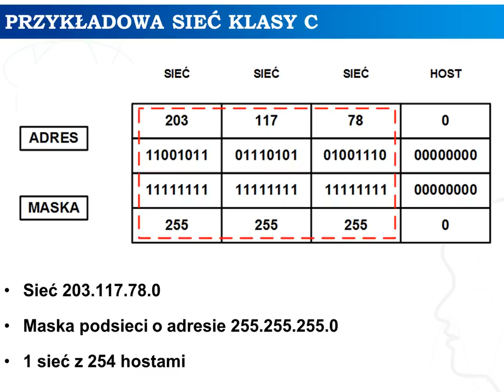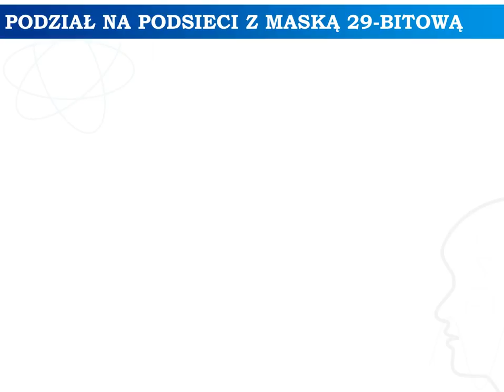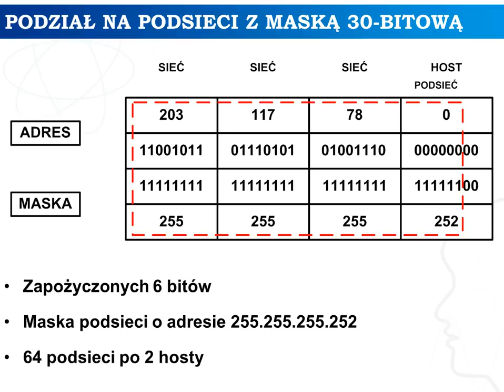D. Chaładyniak - Podstawy adresowania IP